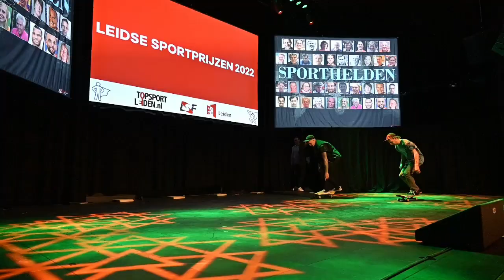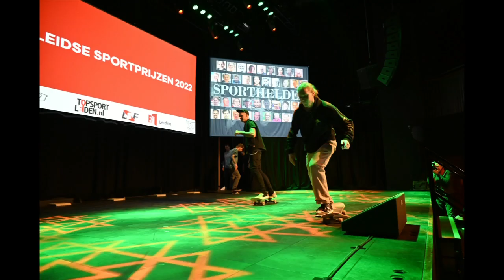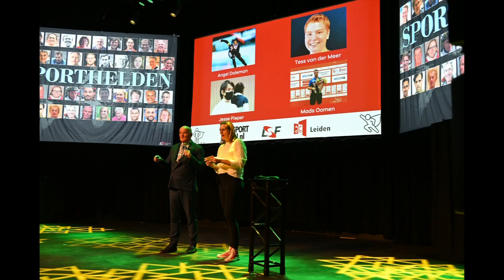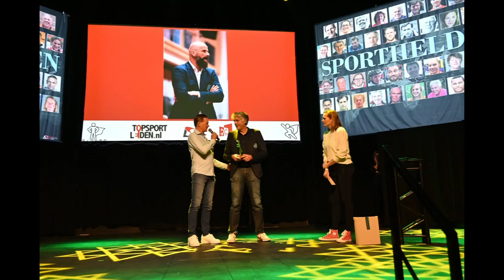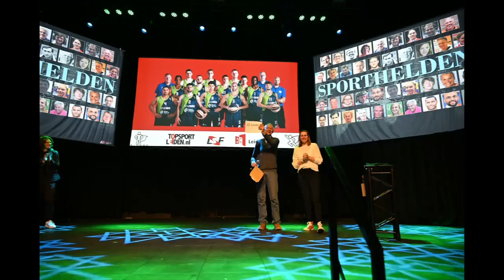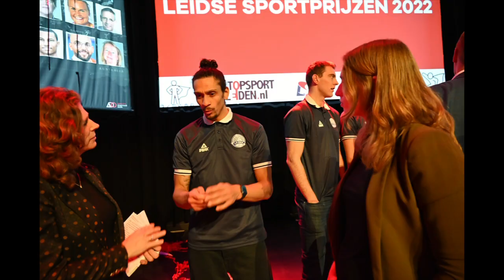Leidse Sportprijzen 2022 uitgereikt in Gebr de Nobel.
In Gebr. de Nobel reikten Barbara Barend en roeister Femke Dekker de Leidse Sportprijzen 2022 uit. Sportman schaatser Kjeld Nuis, sportvrouw roeister Karolien Florijn, sportcoach Geert Hammink ZZ Basketball, sportploeg ZZ Leiden Basketball, aangepaste spotere Davey van den Dop, aanmoedigingsprijzen voor Mads Oomen – Tafeltennis Angel Daleman Shorttrack, Jesse Pieper – Schermen, Tess van der Meer – Waterpolo. Ereprijs voor Rolf Marcelis, Rolf Marselis, de begin 2021 op 61-jarige leeftijd overleden oud-voorzitter van de Leidse Sportfederatie.